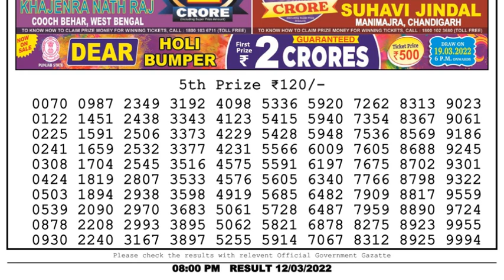🔴Dear Lottery Sambad Live 8pm today 12.03.22 Nagaland State Lottery Result